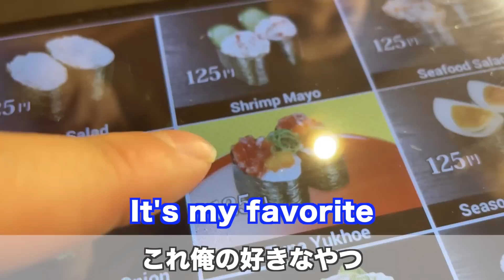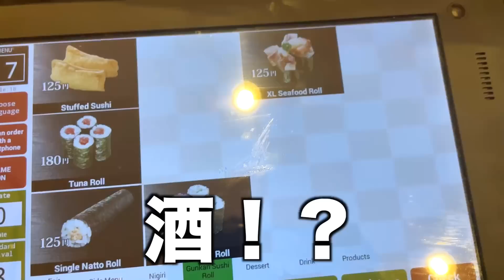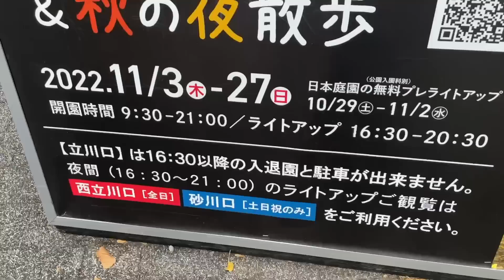【ご報告】海外の新メンバーが加入することになりました【日英字幕】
最近、新たな海外の方との出会いが多くて、よく遊びに行くので、動画にしてみました！何人かはこれからも何回か登場すると思います！！